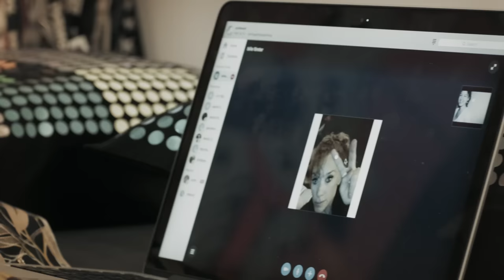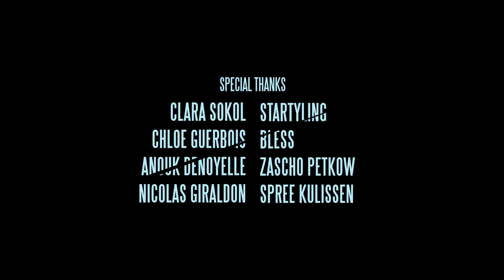Sophie Hunger - Weltmeister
DIE WELTMEISTER

Directed By : ANTHONY VOUARDOUX
Starring : SOPHIE HUNGER - DIRK VON LOWTZOW - SIBYLLE BERG
written by : SOPHIE HUNGER & ANTHONY VOUARDOUX
Producer : YVES KUPERBERG
Executive Producer : TWO GENTLEMEN
Line Production : GHOSTRAUM - YK PRODUCTIONS
Choregraphy: MARIE CAROLINE HOMINAL
Dancers : SCOTTY BUNNY - PATRICK MASON
Director of Photography : TOM CHABBAT
Cameraman : LORENZ ACKERMANN
Boom Operator : MORITZ UNGER
Make Up: TOM WENNERSTRAND
Studio Manager : HANNAH JAHN
Post Production : MATTHIEU SCHMIT
Sound Design : CLIVE JENKINS
Special thanks : CLARA SOKOL -CHLOE GUERBOIS - ANOUK DENOYELLE - NICOLAS GIRALDON - STARSTYLING - BLESS - ZASCHO PETKOW - SPREE KULISSEN